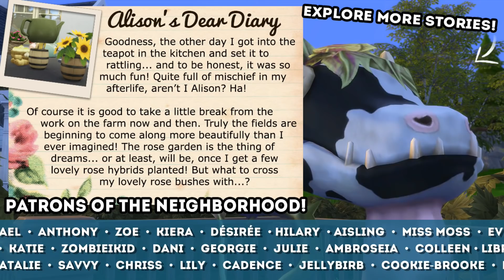A Blossoming Rose Garden by Moonlight?! 🌱 Greene Legacy: Growing Years • #24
Our Sims 4 family legacy continues as generation three of the Greene Legacy continues their growing years on the family farm!

🌿💚 Stay curious!! 💚🌿